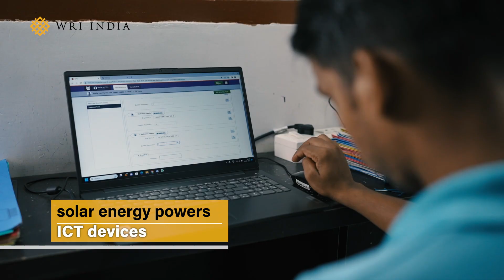Solarizing Health Clinics to Improve Healthcare in Remote Locations: AMRIT Clinic, Rawach, Rajasthan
Despite the fact that electricity plays a critical role in ensuring reliable healthcare, countless healthcare facilities worldwide face challenges due to inadequate access to dependable electricity. Witness the transformative impact of solarizing the AMRIT Clinic in Rawach, Rajasthan, ensuring round-the-clock electricity and enhancing the quality of healthcare services.